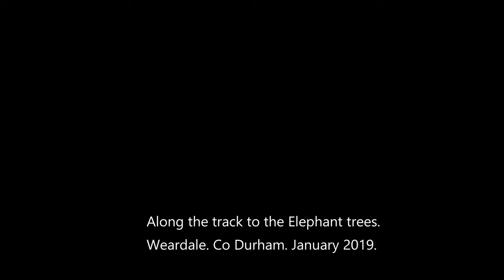Elephant trees by drone. Weardale, Co Durham.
Noticed these on the OS maps and wondered what they could be, so went myself to look. The journey there was cold and frosty but the walk back was sunny with most of the frost gone. Lots of graffiti on each tree so it's obviously a popular spot which is odd as it's quite remote. No idea why they're called Elephant trees!

1. Empty days.
2. Thank you for everything.
By Alan Piljak.